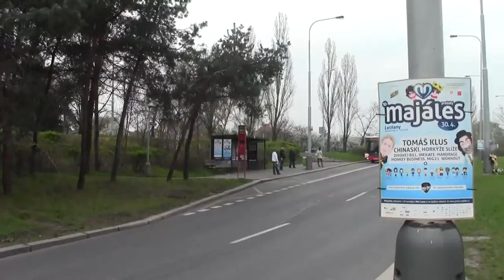Sklářská | RECENZE ZASTÁVKY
Pražská autobusová zastávka Sklářská je trochu přestupní, trochu užitečná a trochu nešikovná.

METROBUS RECENZE vychází každé sudé úterý!